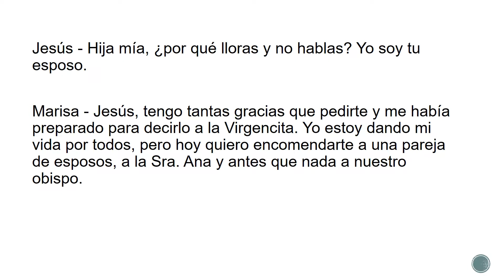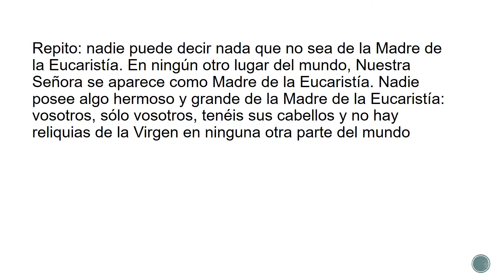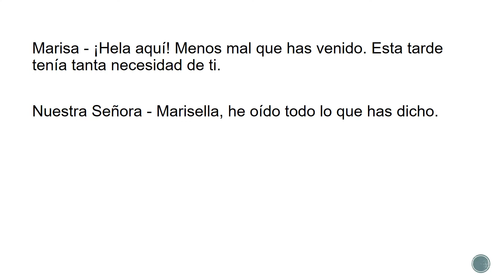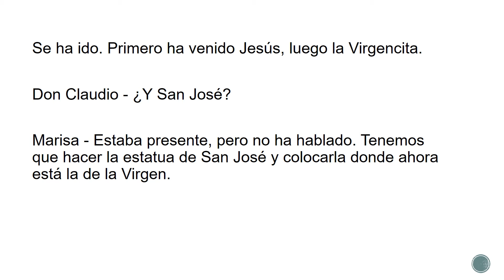Mensaje de la Virgen María, 1º de mayo 2002 - 6:40 pm (Madre de la Eucaristía)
Mensaje de la Virgen María dado a la vidente Marisa Rossi el 1º de mayo 2002 - 6:40 pm